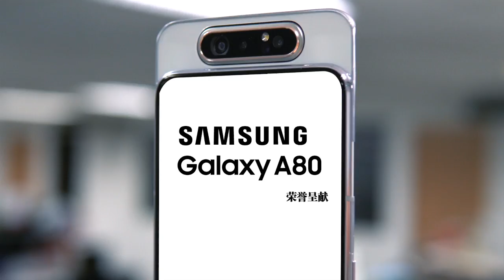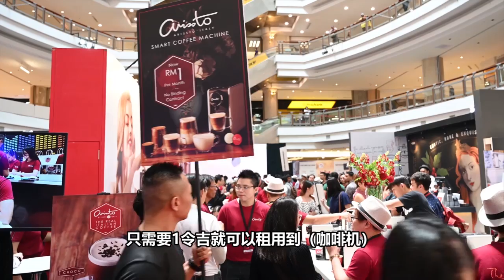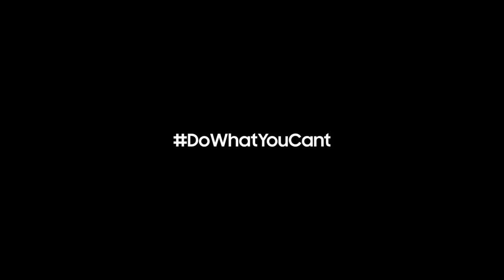【新闻抢鲜报】2019-07-26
【一失足成千古恨】躲避警方扫黄行动 女郎窗台滑倒 坠楼死
【治安警钟】银行提款被盯上 议员2万6被抢
吸毒壮胆盯上独行女子 掠夺匪守公寓抢手袋
【人神共愤】劫杀及放火烧屋案案情不简单 警捕3男1女 包括死者独生子
网民发起筹款运动 悬赏1000缉凶
【习以为常】携行李箱  准备被扣留 洛曼抨警总长 被传召
【平易近人】元首后真性情 有华人血统 亲民没架子
主播：张家祯
摄影：陈梓健
剪辑：李志强